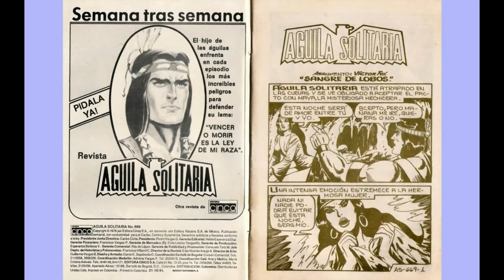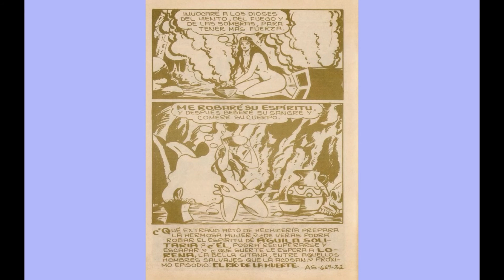AGUILA SOLITARIA 669